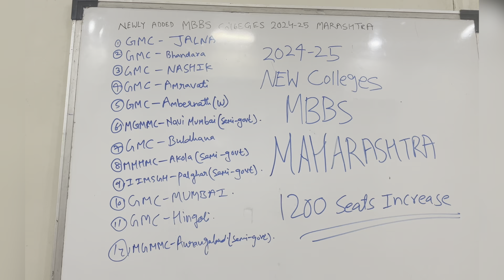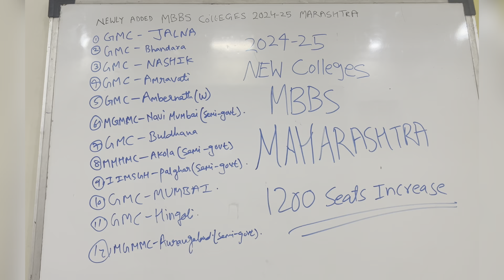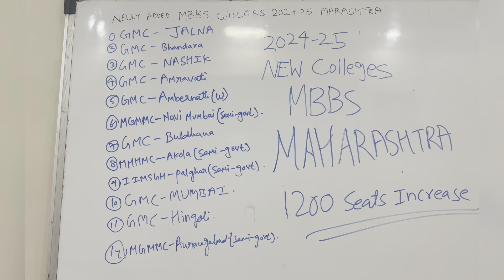Newly added medical colleges in Maharashtra 2024-25🥳 12 new colleges 1200 seats extra MBBS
Newly added medical colleges in Maharashtra 2024-25🥳 12 new colleges 1200 seats extra MBBS Newly added medical colleges in Maharashtra 2024-25🥳 12 new colleges 1200 seats extra MBBS